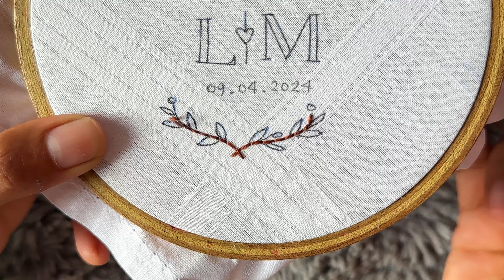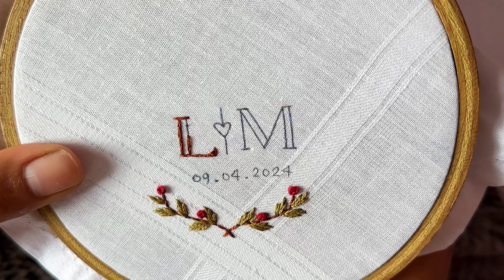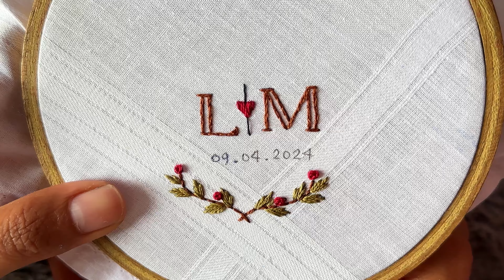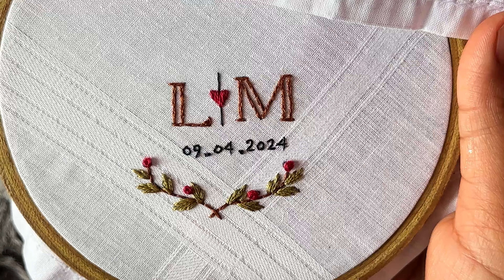Handkerchief embroidery tutorial || Embroidery for Beginners - Let’s Explore